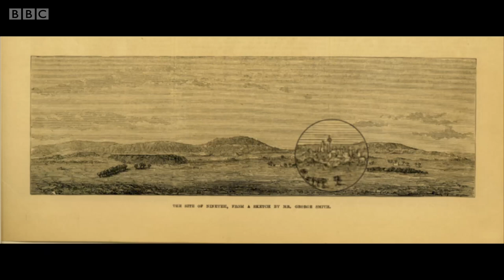ИШИД портлатган масжид остидан қаср топилди - BBC Uzbek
ИШИД 2014 йилнинг июл ойида Мосулдаги масжидни портлатиб юборганди. Портлатилган Наби Юнус масжиди остидан кўҳна ва яширинган қаср чиқиб келди.